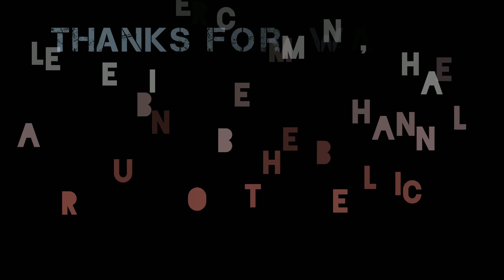How to fix a broken 3 pin plug \\ fix a broken plug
Hello viewers in this video i have shown how to fix a broken plug . I hope you all of enjoy this video''''